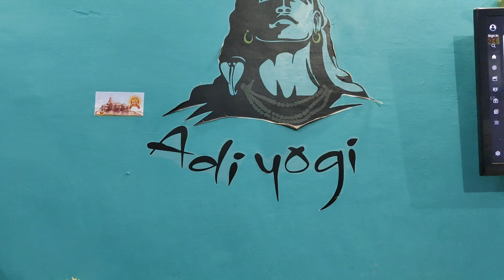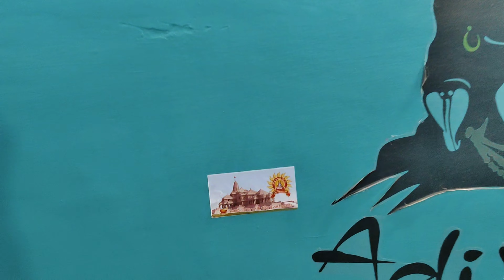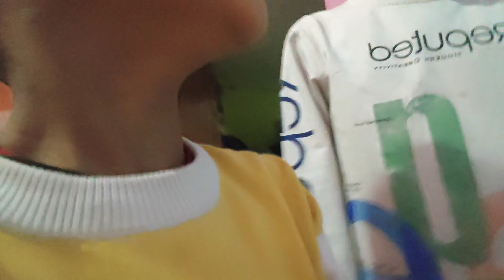अब क्या होगा मेरा||ks vlogs gwalior||Gwalior vlogar